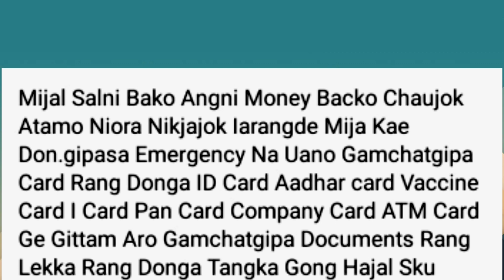IA MANDENA NAMEN DUKNI 😭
RIMCHAKSOA SAKANTIKON ia GARO MIX LOCAL Channelona hai Ripengrang iakoba Dakchakatrimbo

MOMIN TV CHANNEL

nisoengipa Sakantikon mittela